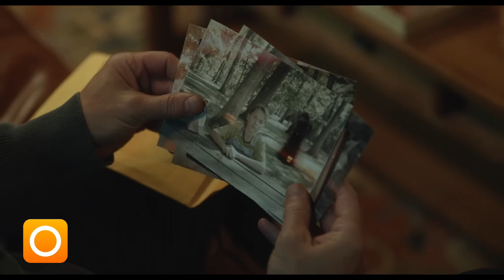SWITCH: What's in Cinemas July 2023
*6TH JULY 2023*
» INSIDIOUS: THE RED DOOR (0:16)
    - Horror, Thriller
    - fifth in the series
    - directed by Chris Foggin
    - stars Rose Byrne, Chris Foggin

» JOY RIDE (1:34)
    - Comedy
    - written & directed by Adele Lim

» OTHER PEOPLE'S CHILDREN (3:16)
    - aka es enfants des autres
    - Drama
    - written & directed by Rebecca Zlotowski
    - stars Virginie Efira, Roschdy Zem, Callie Ferreira-Goncalves

» THE NEW BOY (4:49)
    - Australian Drama
    - world premiere at Cannes Film Festival and opened the Sydney Film Festival
    - written & directed by Warwick Thornton
    - stars Cate Blanchett, Aswan Reid, Deborah Mailman, Wayne Blair

*8TH JULY 2023*
» MISSION: IMPOSSIBLE - DEAD RECKONING PART ONE (5:52)
    - Action, Adventure, Thriller
    - stars Tom Cruise, Rebecca Ferguson, Pom Klementieff, Vanessa Kirby, Hayley Atwell, Cary Elwes, Simon Pegg

*13TH JULY 2023*
» CARMEN (7:35)
    - Drama, Musical
    - directed by Benjamin Millepied
    - stars Melissa Barrera, Paul Mescal, Rossy de Palma

» DALÍLAND (8:46)
    - Biography, Drama
    - directed by Mary Harron

» NT LIVE: FLEABAG (10:23)
    - Comedy
    - directed by Tony Grech-Smith & Vicky Jones
    - stars Phoebe Waller-Bridge

» PSYCHO-PASS PROVIDENCE (11:34)
    - Animation, Action, Crime, Mystery, Sci-Fi, Thriller
    - directed by Naoyoshi Shiotani
    - stars Kana Hanazawa, Tomokazu Seki

*20TH JUNE 2023*
» BARBIE (12:07)
    - Adventure, Comedy, Fantasy, Romance
    - stars Margot Robbie, Ryan Gosling, America Ferrera, Simu Liu, Kate McKinnon, Issa Rae, Helen Mirren, Will Ferrell, Dua Lipa, Hari Nef, John Cena, Emma Mackey, Michael Cera, Nicola Coughlan, Rhea Perlman, Caroline Wilde, Kingsley Ben-Adir

» OPPENHEIMER (13:56)
    - Biography, Drama, History,
    - stars Cillian Murphy, Emily Blunt, Matt Damon, Robert Downey Jr, Josh Hartnett, Florence Pugh, Jack Quaid, Gary Oldman, Dane DeHaan, Rami Malek, Kenneth Branagh, Alden Ehrenreich

» SUGAR AND STARS (15:55)
    - Biography, Drama
    - directed by Sébastien Tulard
    - stars Riadh Belaïche

*27TH JUNE 2023*
» ALCARRÀS (17:07)
    - Drama
    - directed by Carla Simón
    - stars Jordi Pujol Dolcet, Anna Otin, Xènia Roset, Albert Bosch, Ainet Jounou, Josep Abad

» SIMULANT (17:46)
    - Sci-Fi, Thriller
    - directed by April Mullen
    - stars Sam Worthington, Simu Liu, Jordana Brewster, Robbie Amell

» SISU (18:58)
    - Action, War
    - written & directed by Jalmari Helander

» TALK TO ME (19:48)
    - Australian Horror
    - written & directed by RackaRacka (Danny and Michael Philippou)
    - stars Sophie Wilde, Miranda Otto, Joe Bird, Alexandra Jensen, Otis Dhanji

*SUPPORT SWITCH* (21:07)
We don’t have any advertising on SWITCH because we put the films front and centre, so a couple of dollars from you means a lot.